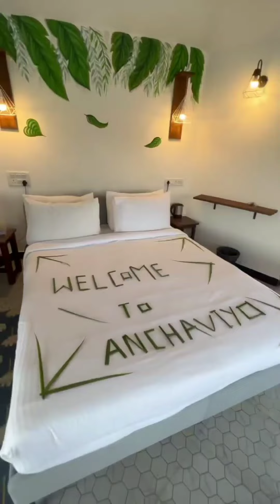Trending video 😭 ll viral famous celebrity